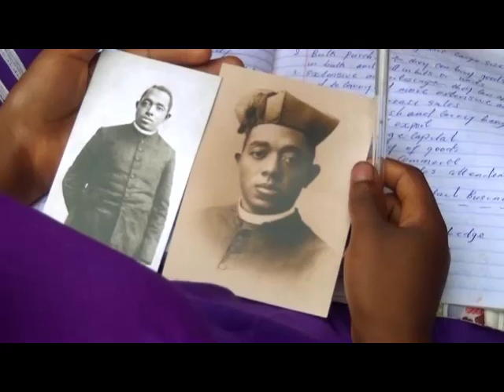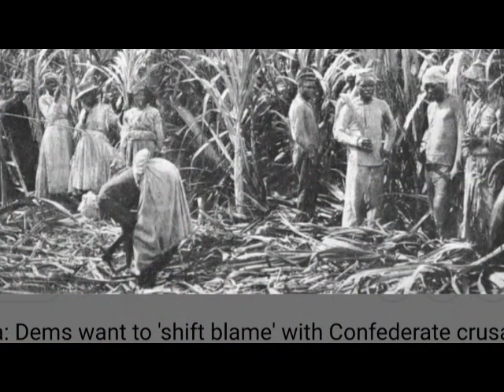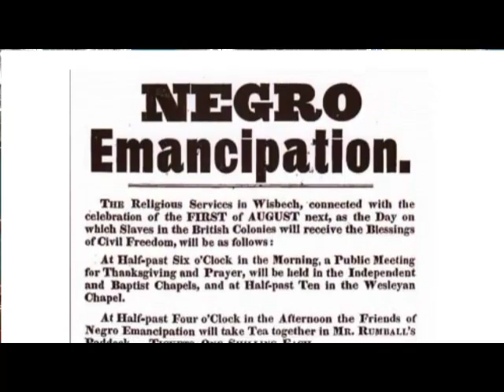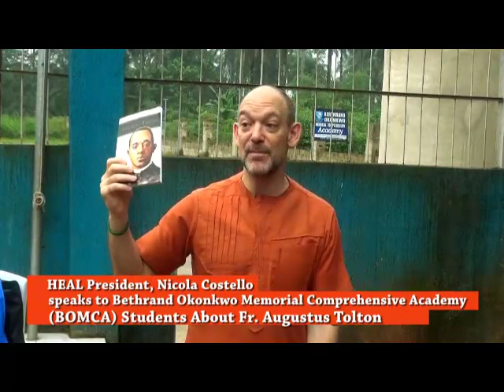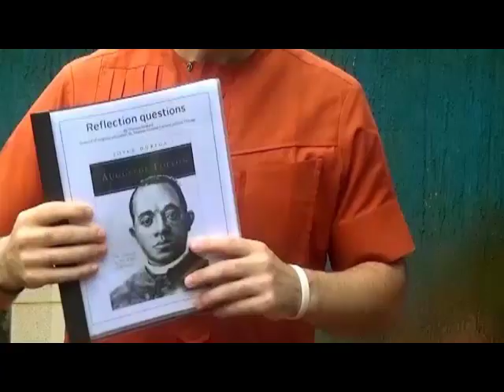Fr. Tolton Finally Goes to Africa!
Fr. Augustus Tolton (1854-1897) was the first African American Priest in the United States.  HEAL President, Nick Costello, tells Fr. Tolton's story to the secondary school children of BOMCA school in Nigeria!